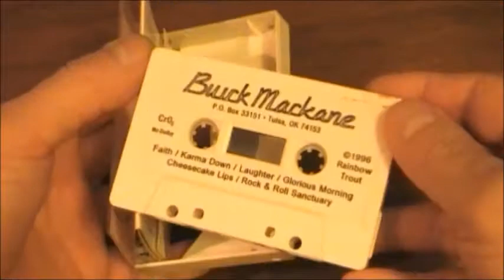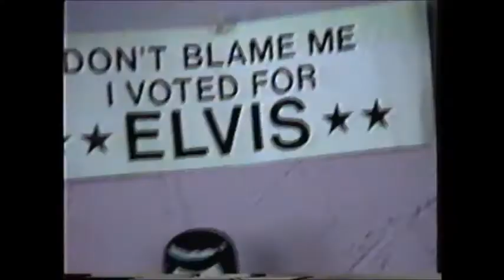* FAITH * Brandon McGovern and the Scrappers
Crown Electric/ Buick Mackane - "Faith" is the lead off song on a six song cassette that the band sold at gigs and some local record stores in 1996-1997.  For now a YouTube exclusive.  The band is Brandon McGovern, David White and Bill Padgett. The song is an original by Brandon McGovern & Laron Simpson. Recording produced by David skintight White